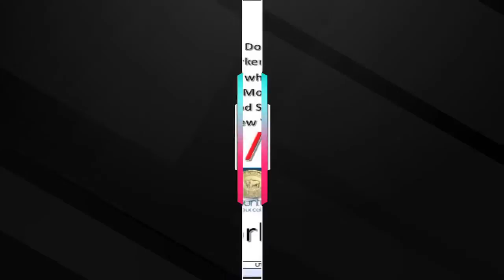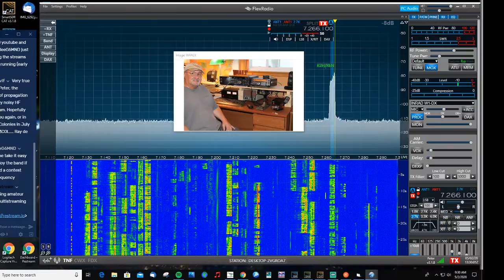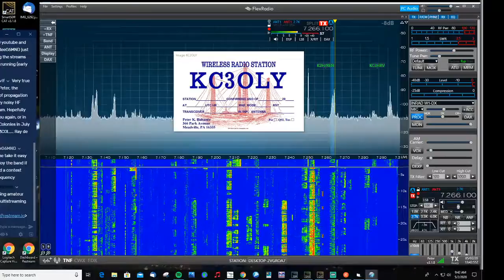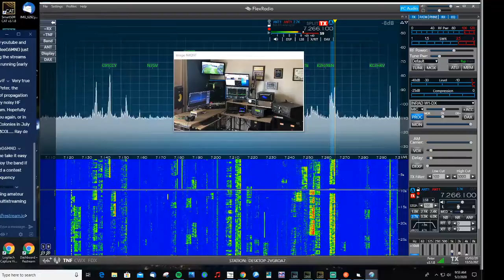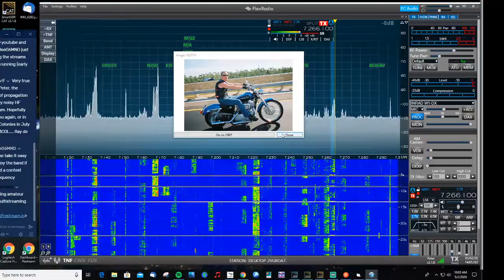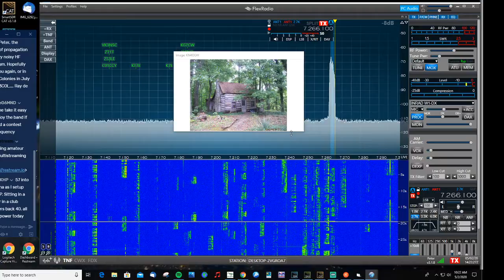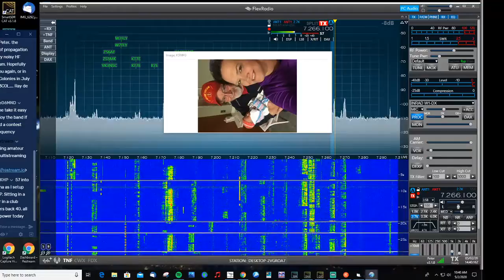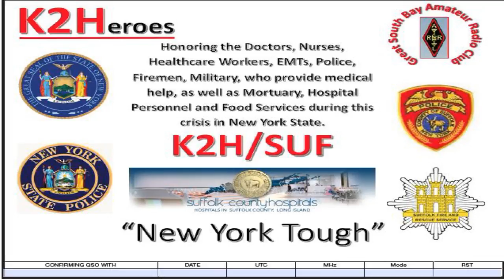Amateur Radio Activity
Contacting Amateur Radio Operators